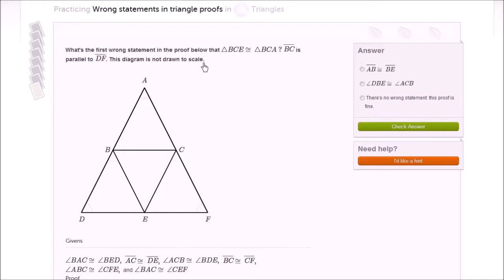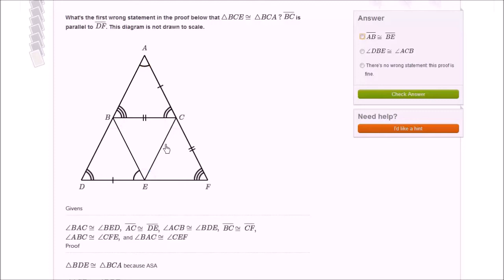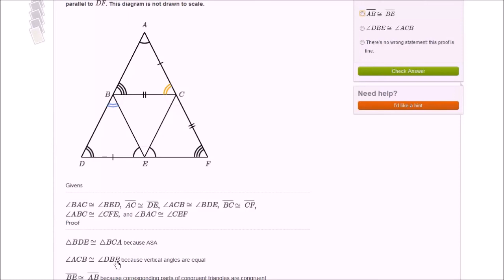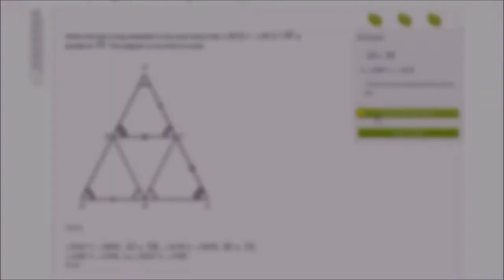Nieprawdziwe stwierdzenia w dowodach własności trójkątów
CC:NC-BY-SA